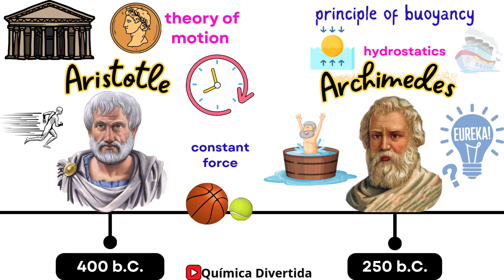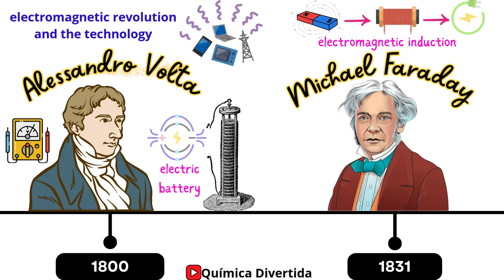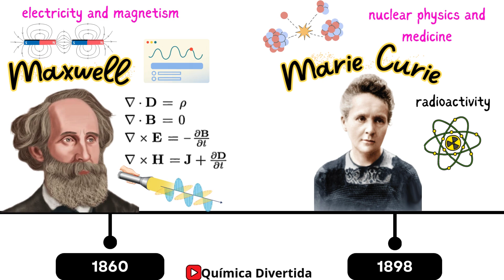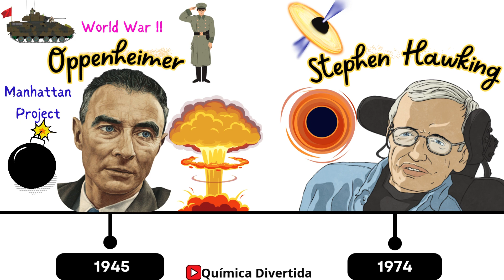📜⚡ The History of PHYSICS 🌍⚛️ Evolution and Timeline of PHYSICS ⚛️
🌟 Have you ever wondered how physics has evolved over time? In this video, we take you on an incredible journey from Ancient Greece to the latest discoveries in quantum computing and space exploration. 🚀

🔹 Meet great scientists like Aristotle, Galileo, Newton, Einstein, and many more.
🔹 Discover how their theories have changed our understanding of the world.
🔹 Learn about classical mechanics, electromagnetism, relativity, and quantum mechanics.

📜 Timeline
📌 400 BC – Aristotle and his theory of motion.
📌 250 BC – Archimedes discovers the principle of buoyancy.
📌 1600 – Galileo proves that all objects fall at the same speed.
📌 1687 – Newton formulates his laws of motion and gravity.
📌 1800 – Volta invents the first battery.
📌 1831 – Faraday discovers electromagnetic induction.
📌 1860 – Maxwell develops the equations of electromagnetism.
📌 1898 – Marie Curie discovers radioactivity.
📌 1905 – Einstein presents the theory of relativity.
📌 1925 – Heisenberg and Schrödinger develop quantum mechanics.
📌 1932 – Chadwick discovers the neutron.
📌 1945 – Oppenheimer and the Manhattan Project create the atomic bomb.
📌 1974 – Hawking proposes black hole radiation.
📌 2024 – Physics continues to advance with quantum computing and space exploration.

⚡ Don’t miss this journey through the history of physics!